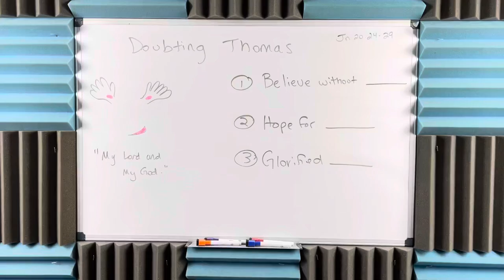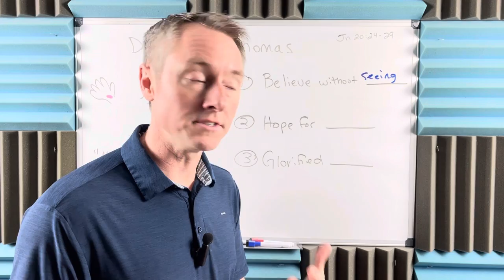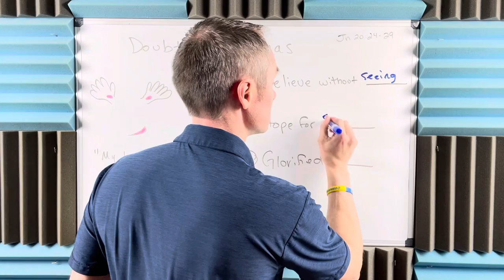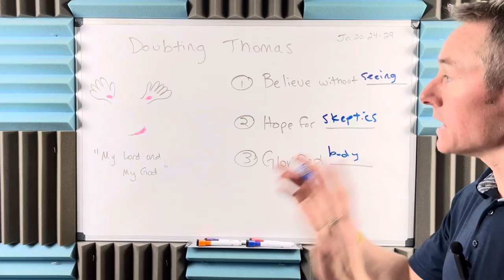Doubting Thomas: Bible Story Summary and Meaning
What happened in the Doubting Thomas story of the Bible and what does “doubting Thomas” mean?

Doubting Thomas Story Summary (John 20:24–29)

After Jesus rose from the dead, he visited his disciples, but Thomas wasn’t there.

The other disciples told Thomas about Jesus’s appearance, but he did not believe them.

He expressed his doubt saying:

“Unless I see the mark of the nails in his hands and put my finger in the mark of the nails and my hand in his side, I will not believe.”

A week later Jesus returned and told Thomas to put his finger in the wound at his side and see the holes in his hand from the nails on the cross.

Thomas finally believed saying “My Lord and my God!”

Finally the story gives a nod to us as the reader. None of us were there with the Apostles when the Risen Jesus appeared to them. So he says:

“Have you believed because you have seen me? Blessed are those who have not seen and yet have come to believe.”

The Meaning of the Doubting Thomas Story

What lessons does this story teach to us today?

1. Believe without seeing.

Christians are called to have faith without miraculously seeing Jesus. Faith is sometimes believing without seeing.

2. There is hope for the skeptics.

All of us will experience doubt in God at one time or another. Whether this be doubt in his existence (atheism) or doubt in his presence at higher levels of spirituality (dark night of the soul). Find blessing in not seeing and not having proof.

3. The wounds remain in the glorified body.

As a theological point, this story gives a clue about our own resurrection of the body. Jesus’s body was not replaced in the Resurrection. His body was glorified, but the wounds remained. Likewise, our bodies will remain with us throughout life and those same bodies will rise again in the Resurrection on the Last Day.